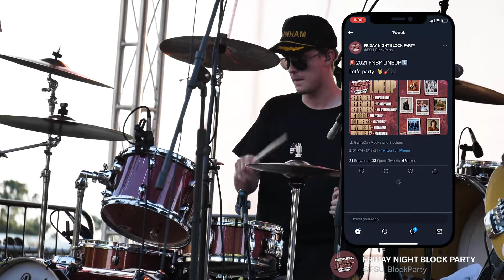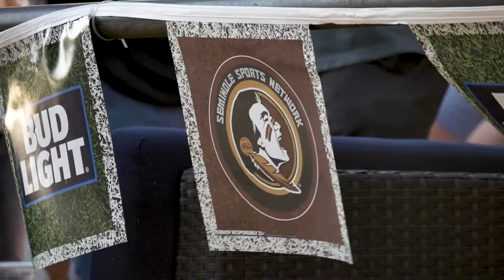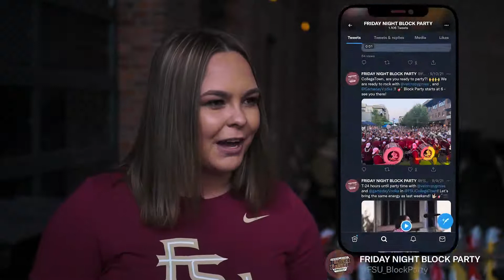FSU Block Party